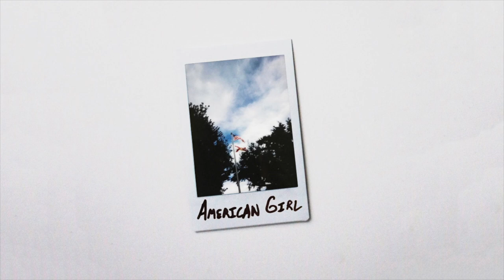Tom Petty - American Girl (Cover By Capstan)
A few weeks back music lost another one of its legends. Tom Petty is an artist we all admired, as he changed the music industry by doing things his own way.

We've been laying low the last few weeks in preparation for some of the biggest opportunities this band has had. This downtime, coupled with his loss, inspired us to do something a little different.

Tracked, mixed, and engineered by our own Harrison Bormann, here's our take on "American Girl". Enjoy.

“American Girl” – originally by Tom Petty and the Heartbreakers
Cover Written by: Capstan Band